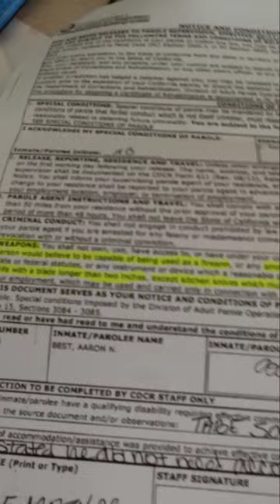my new parole officer made up rules.